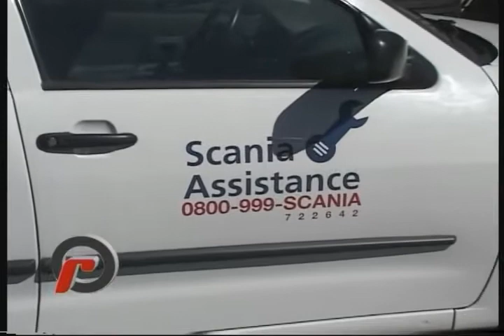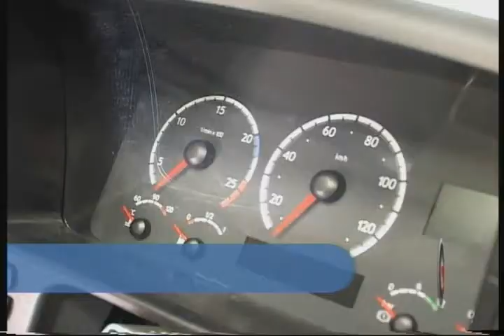4 de Mayo Capítulo III Todo Sobre Ruedas